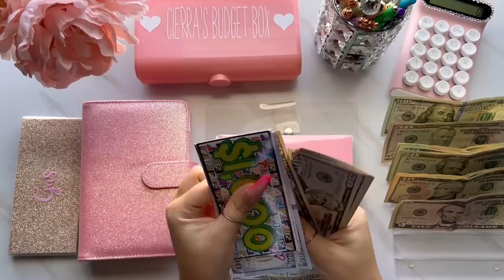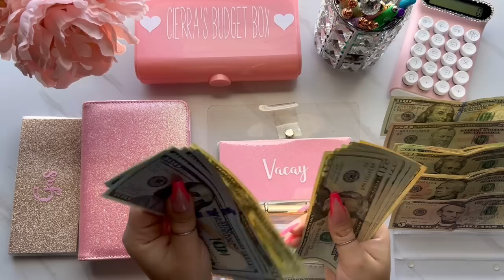Nov 2022| Cash Envelope Stuffing| Sinking Funds| November paycheck #4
📔My New Jubtic Planner ⬇️